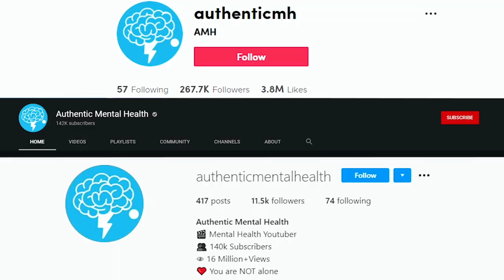21 PTSD Symptoms You Need To Know!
► Need help with your PTSD?

Many of us have been through or experienced a traumatic event in our lives that has affected us emotionally.

Even if the traumatic event or experience didn’t happen directly to you, hearing it, seeing it or witnessing it can sometimes be enough to have a major impact on you and your life.

For some of us as time passes the fear and anxiety from the event will fade away and eventually disappear all together but if the fear, anxiety, insomnia or flashbacks don’t disappear with time you might have post traumatic stress disorder also know as PTSD for short.

PTSD can make people feel ‘on edge’ all of the time or feel very nervous, they may even feel easily startled, have a difficult time concentrating, feel irritable and have trouble sleeping.

PTSD can make people feel like things around them aren’t real, feel like they are disconnected from their thoughts or body or even have a hard time feeling emotions.

Unfortunately there are some jobs that put people in very dangerous and difficult situations to deal with such as serving in the military, police officers, fire fighters, paramedics, doctors and nurses, people in these jobs experience much higher rates of PTSD than other jobs.

Post-traumatic stress disorder symptoms may start within one month of a traumatic event, but sometimes symptoms may not appear until years after the event.

Symptoms of PTSD vary from person to person and not all of these symptoms may occur to someone who has PTSD.

Intrusive memories symptoms may include:
* Recurrent, unwanted distressing memories of the traumatic event
* Reliving the traumatic event as if it were happening again (flashbacks)
* Upsetting dreams or nightmares about the traumatic event
* Severe emotional distress or physical reactions to something that reminds you of the traumatic event

Avoidance symptoms may include:
* Trying to avoid thinking or talking about the traumatic event
* Avoiding places, activities or people that remind you of the traumatic event

Negative changes in thinking and mood symptoms may include:
* Negative thoughts about yourself, other people or the world
* Hopelessness about the future
* Memory problems, including not remembering important aspects of the traumatic event
* Difficulty maintaining close relationships
* Feeling detached from family and friends
* Lack of interest in activities you once enjoyed
* Difficulty experiencing positive emotions
* Feeling emotionally numb

Changes in physical and emotional reactions symptoms may include:
* Being easily startled or frightened
* Always being on guard for danger
* Self-destructive behaviour, such as drinking too much or driving too fast
* Trouble sleeping
* Trouble concentrating
* Irritability, angry outbursts or aggressive behaviour
* Overwhelming guilt or shame

If you think or feel like you have PTSD please see a doctor or a mental health professional as soon as possible, getting treatment as soon as possible can help prevent your symptoms getting worse, please do not self diagnose yourself from this video.